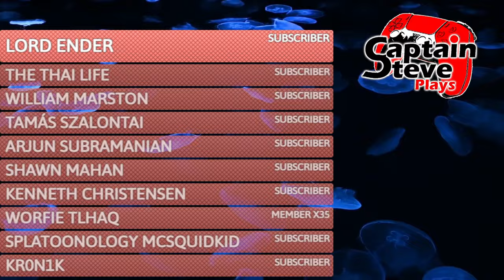No Man's Sky Omega - Get the Starborn Runner Ship - Part 5 - Phase Five - Captain Steve Plays NMS